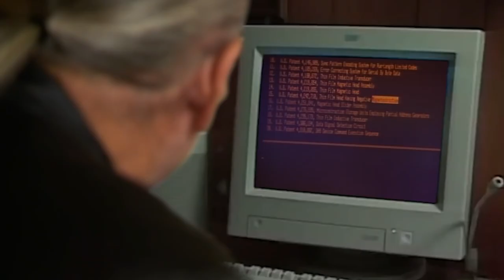I AM A SURGEON - feat. Jesse Ventura | Conspiracy Theory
there's a thing called the internet